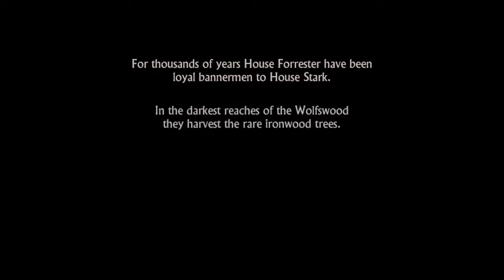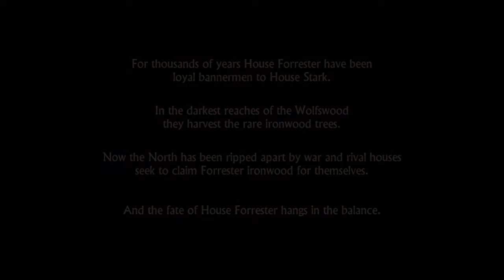Let's Play: Game of Thrones Ep 1 [P1]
Duuuuuuuuuuuuun duuun dunanaaaaa duuun dunanaaaaaa
(dunananun dunananun dunananun dunananun dun dun)
SOO
Remember when I said I would be back by Monday
Well, I lied
Whoops.
But I'm back so that's all that matters.